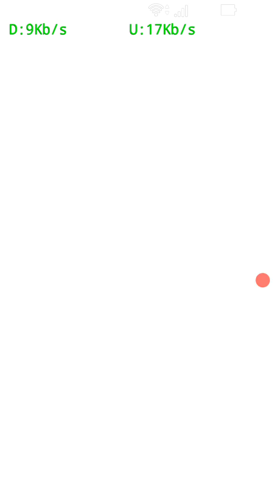Pokemon Go Gen2 Evovle Marill Ep.1-2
ขอบคุณที่รับชมด้วยน่ะครับ